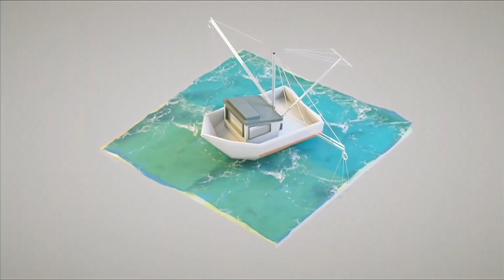Почему у женщин-фермеров меньше земли, чем у мужчин - BBC Russian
Треть населения мира занимается сельским хозяйством. В развивающихся странах 43% рабочей силы составляют женщины, но фермы под руководством женщин меньше по размеру, чем фермы, принадлежащие мужчинам.